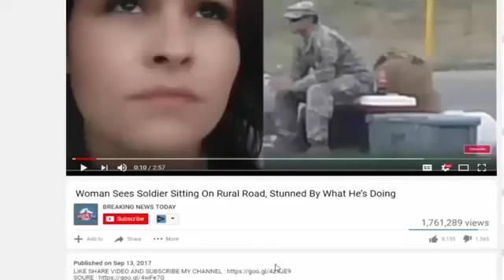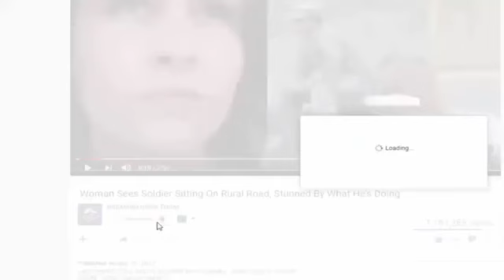Comey’s DISASTROUS Book Just Placed Him in the Crosshairs of Nunes, Gowdy and Goodlatte